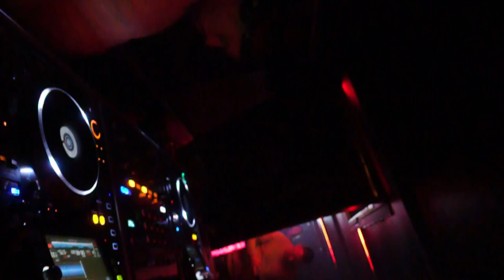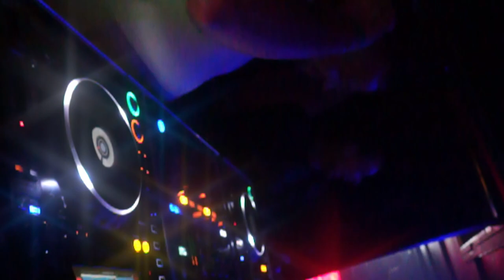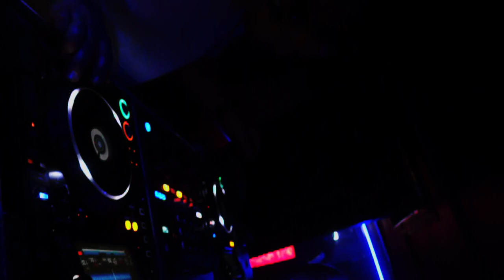Jack Doe @The Third Wave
Recording of my set at the second edition of The Third Wave on The Cruise Club

Tracklist:

1 Jack Doe - Moonchild (Master)
2 Andrew Meller - Born Slippy (Luca Morris Extended Remix)
3 Eli Brown - Believe (Original Mix)
4 Pig&Dan - Foundation (Mark Reeve Remix)
5 Carlo Derossi - Infinity (Original Mix)
6 HI-LO, Space 92 - Arpeggio (Extended Mix)
7 Chris Veron - Drift Line (Original Mix)
8 Christian Smith - Infatuate (Original Mix)
9 Jeroen Meertens - RIGID400 (Original Mix)
11 Scot Project - U (I Got A Feeling) (Eats Everything Extended Reebeef)
12 Bart Skils - Roll the Dice (Original Mix)
13 Christian Smith - Step By Step (Original Mix)
14 Egbert, Metodi Hristov - Connect (Original Mix)
15 H! Dude - We Are All Connected (Original Mix)
16 Carl Cox, Reinier Zonneveld, Christopher Coe - Inferno (Space 92 Remix)
17 Charlotte de Witte - High Street (Original Mix)
18 Reinier Zonneveld - Move Your Body To The Beat (Original Mix)
19 Jack Doe - Spirit (Master)
20 Dario Nunez, DIAMOND EX - LOBOS Y CORDEROS (Original Mix)
21 Modeā - Shine (Extended Mix)
22 Mauro Pilato, Max Monti, Deborah De Luca - Gam Gam (2023)
23 Egbert - NRG (Original Mix)